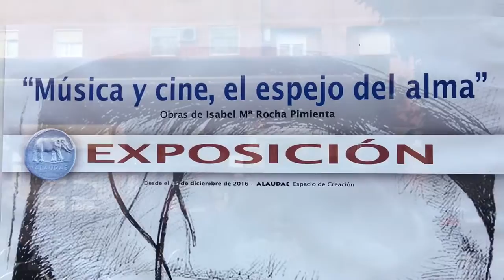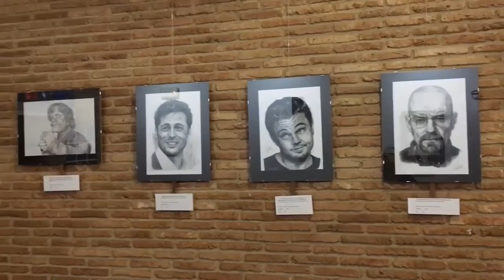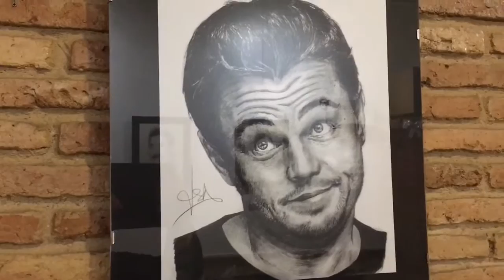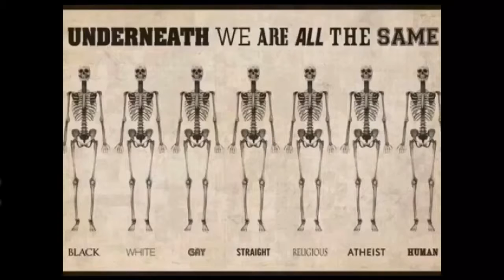Isabel M. Rocha Pimienta - Música y Cine, el Espejo del Alma - AlaudaE Mérida 15/12-2016